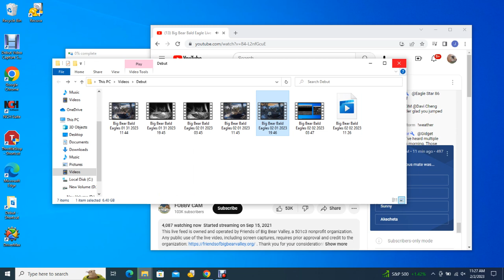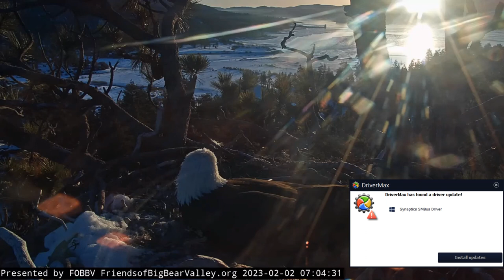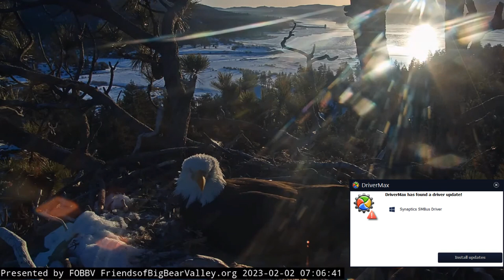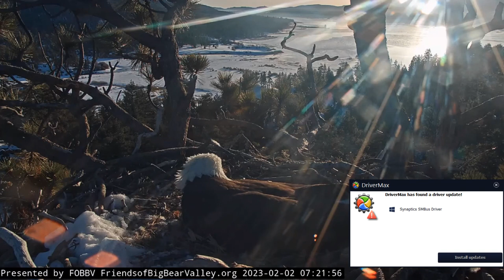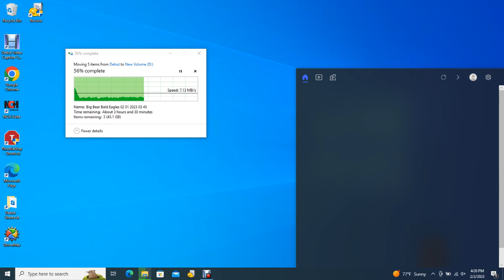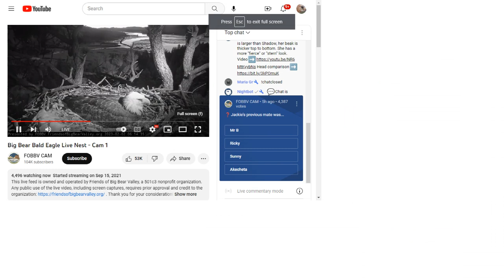Big Bear Bald Eagles 02/02/2023 11:26